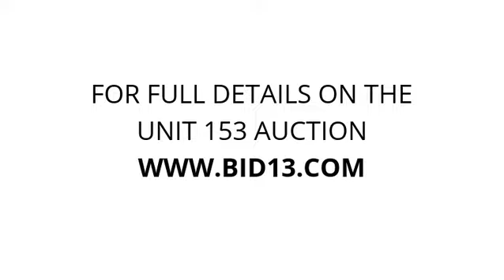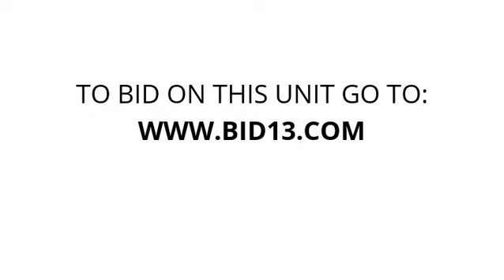River Campus Storage - Unit 153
sofas, Bed, frame, children's, toys, file, cabinet, furniture, Tires, Household, goods, car, seat, drill, mattress